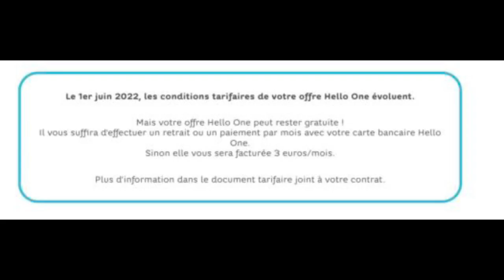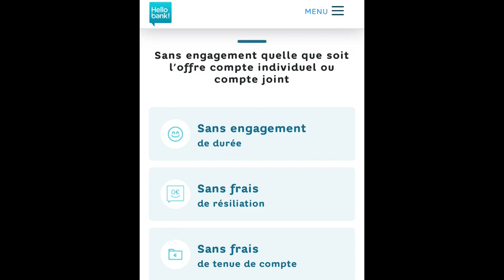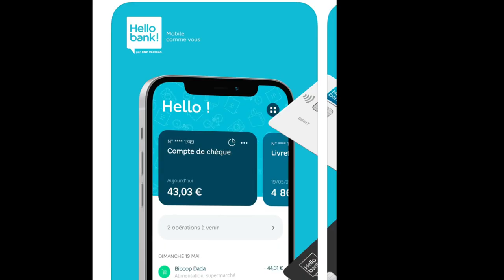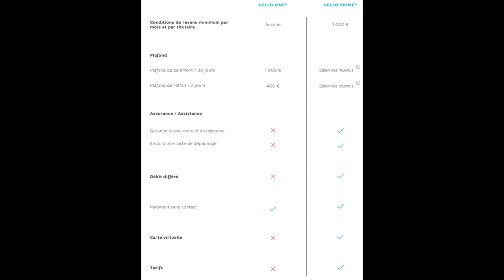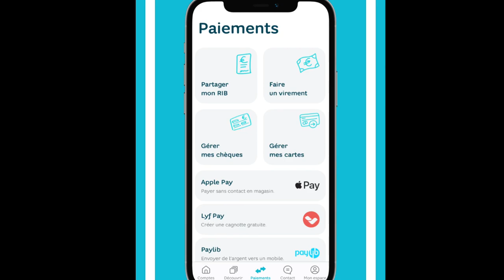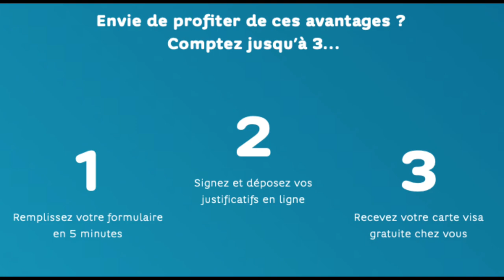HELLO BANK : éviter la BAD NEWS & les FRAIS INUTILES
🔥 Ouvrir un compte Hello bank! avec la meilleure prime de bienvenue
🕵️‍♀️ Hello bank! avis impartial (avis d’expert et des clients Hello bank!)

ALERTE : Hello bank! change sa brochure tarifaire et perd un avantage concurrentiel qui va pénaliser ses clients existants et les nouveaux. Donc tout le monde. Mais je vous explique comment échapper à ça !
Cette banque en ligne majeure en France conserve quand même ses atouts principaux.

1) La carte Hello One devient payant si elle n’est pas utilisée !
Snif jusqu’à présent Hello Bank! était la seule banque en ligne qui ne faisait pas payer sa carte même si elle n’était pas utilisée. Mais à partir du 1er juin 2022, c’est terminé. Elle devient comme  les autres, c’est-à-dire payante.
Pour éviter ces frais inutiles écoutez la vidéo à 02:20

2) Hello bank! conserve ses autres atouts majeurs et reste hyper intéressante malgré tout.
- Elle est toujours bien moins chère qu’une banque classique. Beaucoup de ses clients ne payent aucuns frais bancaires par an. Et dire que la majorité des français payent 215€/an.
- Elle permet d’alimenter son compte en espèces et en chèque dans les automates BNP Paribas. Gratuitement
- Elle peut donc être un compte principal et remplacer votre banque classique. Sinon en compte secondaire elle est aussi très pratique dans le cadre d’une multibancarisation.
- Elle propose 2 formules : une payant et une gratuit avec Hello One et Hello Prime
Je vous présente ses deux formules et les services associés.
- C’est une filiale de BNP Paribas banque majeure en France qui enregistre de bons résultats en ce début 2022.
- Elle a un panel de services complets : épargne, investissement, assurance, compte commun, compte pro, crédit …

Et n’oubliez d’utiliser le service mobilité pour tout remettre entre leurs mains en signant le mandat. Ils vont gérer pour vous gratuitement la migration de vos prélèvements, virements et la fermeture de votre ancien compte si vous le souhaitez.